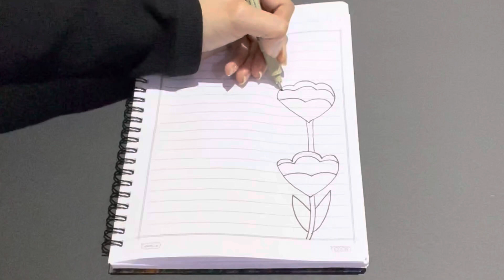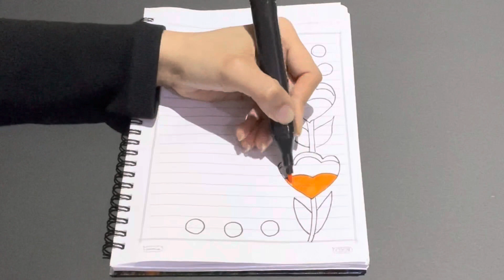تزيين الدفاتر على شكل ورد رسم وردة سهله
رسم ورود سهله
رسم وردة سهله
رسم ورود خطوة بخطوة للاطفال
رسم ورود خطوة بخطوة
رسم زهرة
رسم زهور

Decorating notebooks in the form of roses, drawing an easy rose
 Easy entry fee
 Easy rose drawing
 Drawing flowers step by step for kids
 Drawing roses step by step
 flower drawing
 Drawing flowers